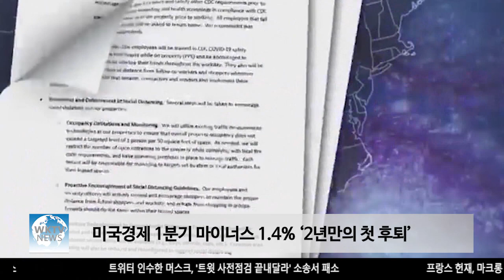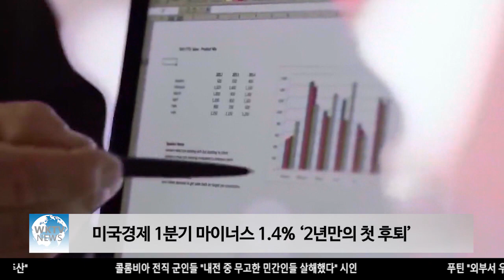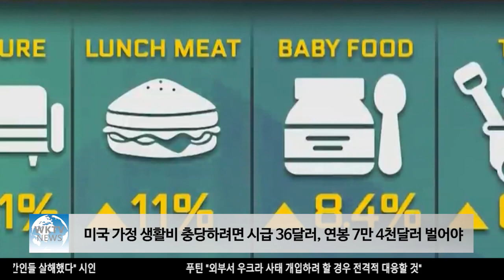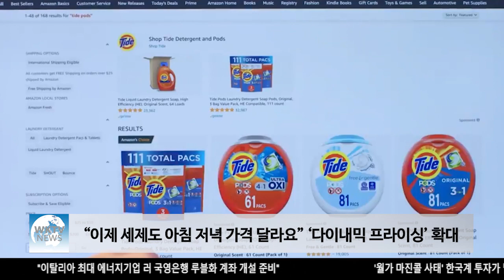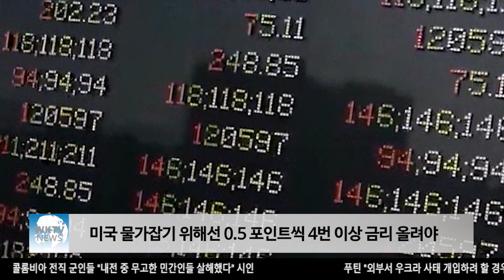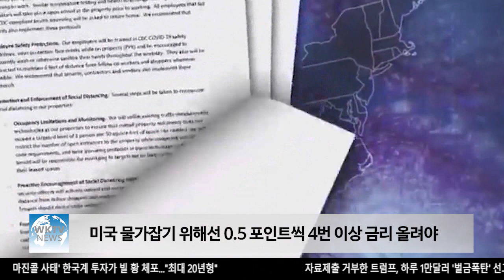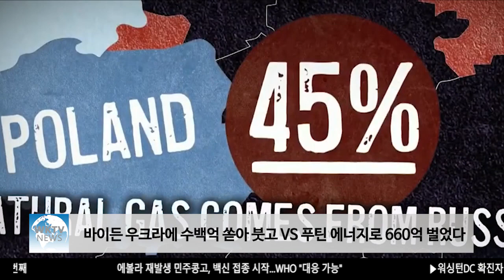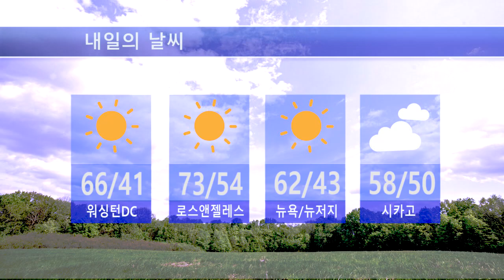042822 WKTV 워싱턴 뉴스투데이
▶ 미국경제 1분기 마이너스 1.4% ‘2년만의 첫 후퇴’

▶ 미국 가정 생활비 충당하려면 시급 36달러, 연봉 7만 4천달러 벌어야

▶ “이제 세제도 아침 저녁 가격 달라요” ‘다이내믹 프라이싱’ 확대

▶ 미국 물가잡기 위해선 0.5 포인트씩 4번이상 금리 올려야

▶ 바이든 우크라에 수백억 쏟아 붓고 VS 푸틴 에너지로 660억 벌었다